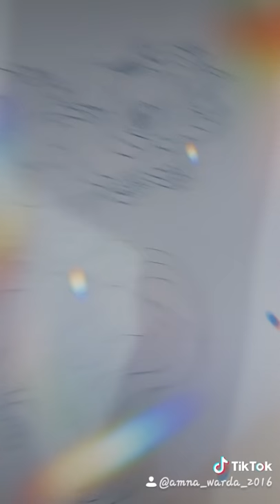Easy drawing of Princess Repunzel's pet from Pet Palace| Disney |Disney Princessess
Tell me if you want to see more drawings and feel free to tell me what kind of things you would like me to draw!